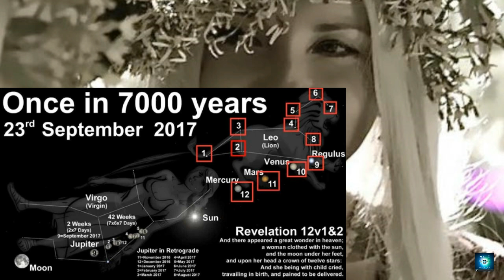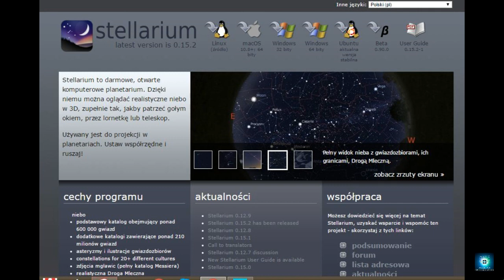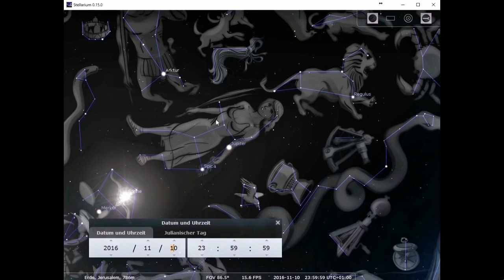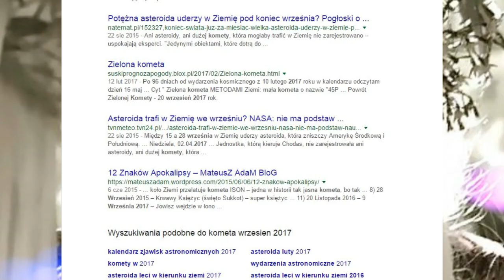465. Apokalipsa czy boska harmonia - 23.09.2017 - spotkanie z Maria Bucardi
Moje ksiazki, porady, rytualy i przepowiednie znajdziesz tutaj i tutaj - e-mail do mnie: E-Mail: - Spotkanie nowiu ksiezyca tutaj --- Przepowiednia co jest Twoim powolaniem tutaj --- film z medytacja z pestka jablka tutaj